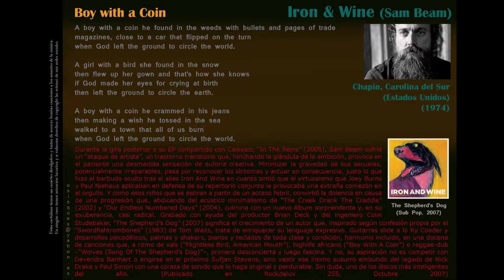Boy with a Coin - Iron & WIne